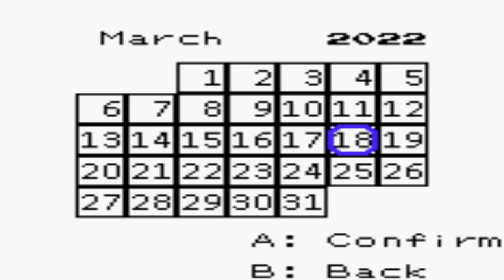Let's Fail: Pokemon Prism: Part 1 (No Commentary)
Hello, Keeper here with a lil´ note. This is the Debug Version of the Game to avoid possible glitches etc and to perhaps show of a few things that are hidden. I wont be cheating in some Master Balls or something like that.. if its possible to obtain at that point of the game, i will most likely use this tool to avoid hours of grinding or farming like with the game corner.. so please put your torches and pitchforks aside. x)

"Episode 1: The Game already knew."

In today's episode; I welcome you to this little gem with a very tragic backstory.. The one that made it worked for 8 years just for it to be cancelled... but there is also a little glimmer of hope. The Rainbowdevs took it on them to polish this leaked version of the game up as much as they could and the result is something amazing... its sadly still unfinished to this day but there is so much to do here already.. so why not take a look.

The female default name is Cyan... huh... guess its destiny.. if the default male name would be Keeper then i would be very surprised... and scared at the same time... ehem.. anyhow..

We start in a Park where we have a little campsite together with our Mother.. but our father isnt to be seen.. which isnt too surprising if you know who the man actually is..

Whilst taking a little walk around the area.. a rock slide cuts our way back off and we have to head into a very green cave.. there some dude tells us that it is perfectly safe to use the minecart there... so we do it... since we have no choice anyways.. turns out it wasnt safe at all and a random Larvitar suddenly joins us. Interresting choice for a starter.. i shall try my best to keep it in the party.. dont get me wrong.. T-Tar is amazing.. and here it evolves quickly aswell... but.. it still takes so long for it to get the required exp... and there are so many amazing Pokemon to get.. for this game has some of gen 3... some of gen 4... one of gen 6 and even a few Fakemons.

The little minigame of me having to control my own Pokemon is very nice aswell... reminds me of Mystery Dungeon.. and the sprites in the party Menu remind me of Digimon World x)

After escaping the mine we get the mission to help out the local professors brother, turns out the guy is getting robbed of his Bagon by the Rival of this game with the default name being "Bronze".

We help out, get the Pokedex and we get to keep Larvitar aswell.. since it turns out to be the Professors Pokemon.. Now we can also buy Pokeballs and get those amazing Pokemon i talked about before.